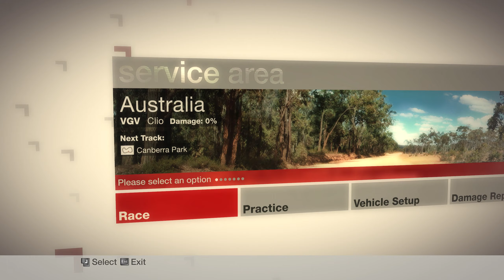Colin Mcrae Dirt Career Tier 1 Shlell Australian crossover Trophy #3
Car Renault Clio Super 1600

Track Canberra park Australia